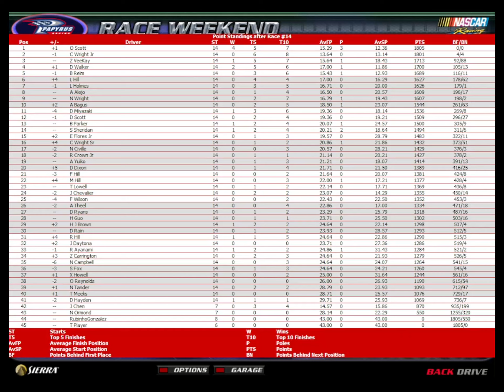S10 NASCAR NR2003 Fantasy PMU Cup Series Race 15 at Australia (Points Standings)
This race was Pre-recorded before being broadcasted live on Youtube.